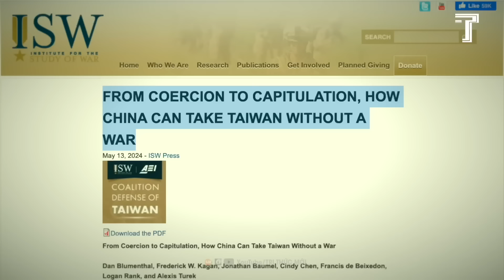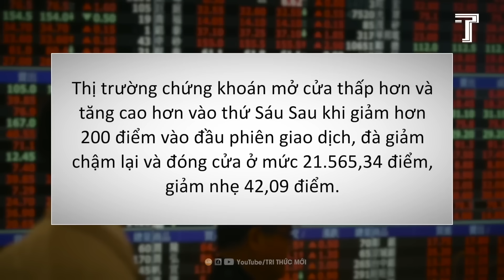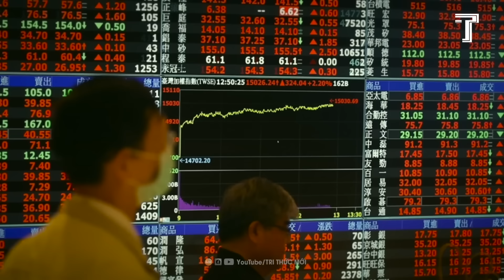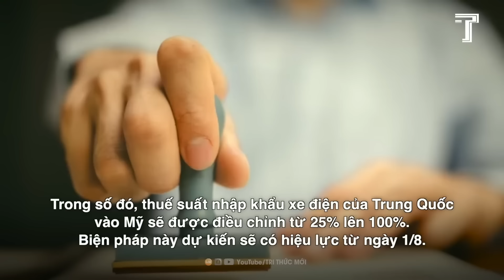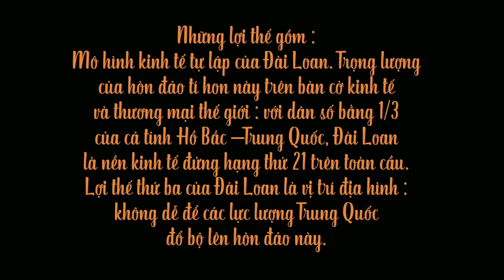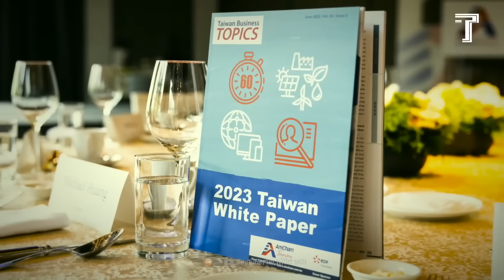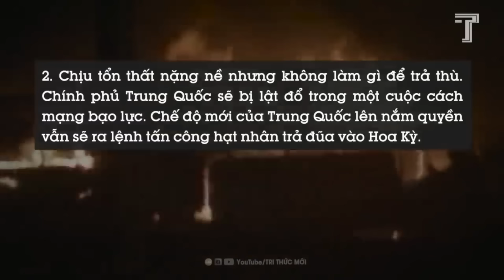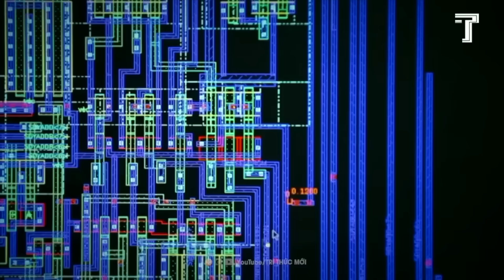Tập Cận Bình Quyết Tấn Công Đài Loan, Không Ngờ Cái Bẫy Giăng Sẵn Sau Lưng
Giải Mã Thông Điệp Ẩn Sau Cái Tên Kênh Đào Phù Nam Techo Của Campuchia Và Trung Quốc